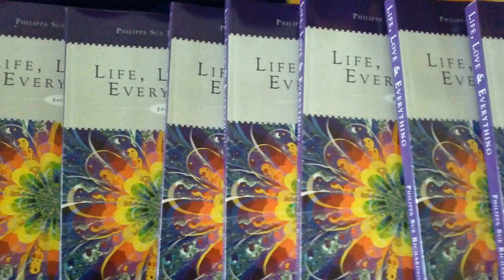Phillipa_part_2.mp3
3CR radio interview part 2